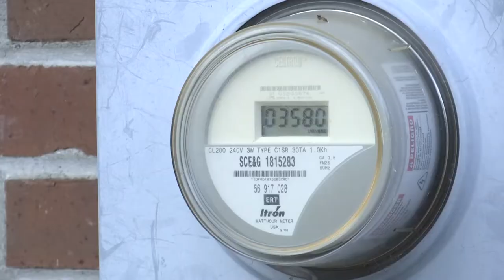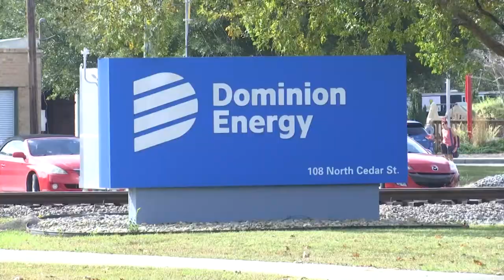Dominion Energy warns about scam